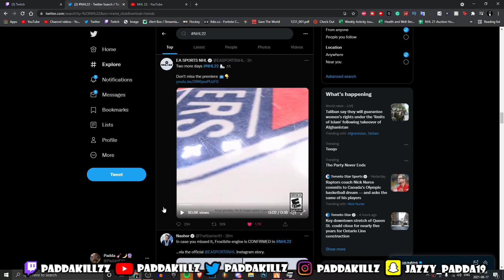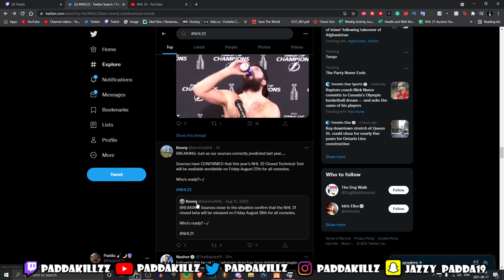first look at nhl 22 👀 (cover. graphics, more)